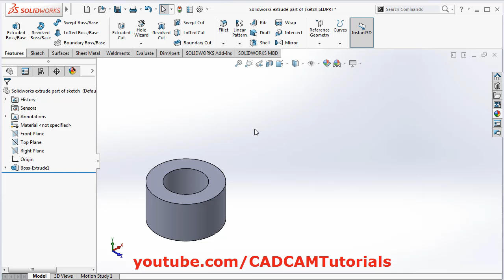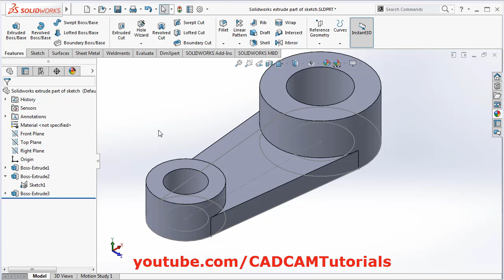SolidWorks Extrude Part of Sketch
SolidWorks Extrude Part of Sketch. SolidWorks multiple extrusions from one sketch. SolidWorks multiple extrudes from one sketch. This tutorial shows how to extrude part of existing sketch. How to create multiple extrusions from sing sketch.